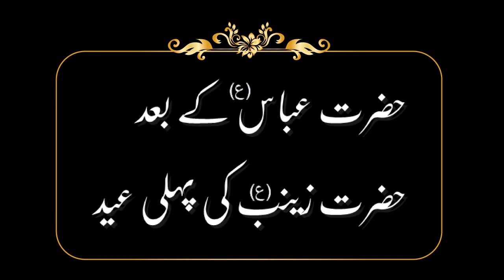Kabala k bad Hazrat zainab(s.a) ki eid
We give the information about Islam and ahlebayat. We discuss the wilayatAli(A.S) and Islam. We discuss the role of Hazrat Ali(A.S) on Islam.

Waqia Kabala k bad Hazrat zainab ki eid.